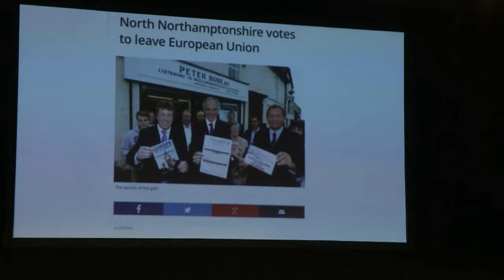Tom Pursglove MP at the Grassroots Out launch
Tom Pursglove MP at the Grassroots Out launch in Kettering on the 23rd January